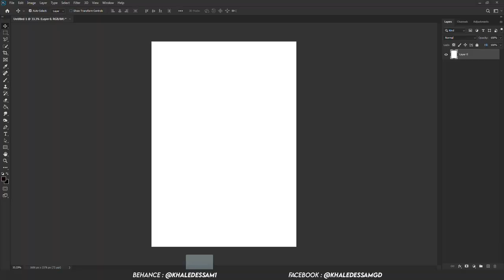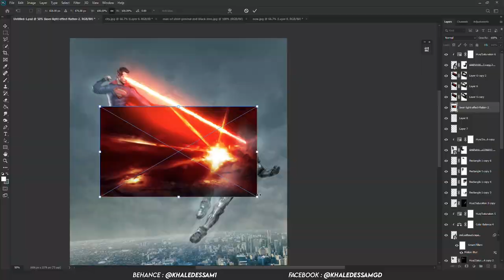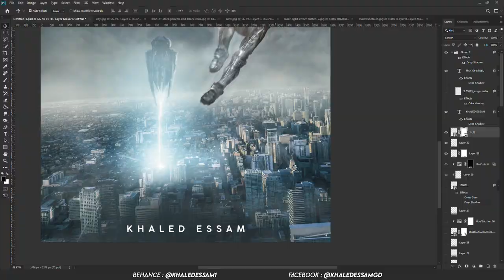Man of Steel Custom Poster | Speed Art ( Photoshop )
- The Images I used In This Poster
  الصور التي استخدمتها في هذا البوستر :

- You Can See The Full Project On My Behance Account
  يمكنك رؤية البروجكت الكامل على حسابي على بيهانس :

   واشتراك في القناة
   شكرا للمشاهدة

0:00 The Poster I Made
0:04 The Stock Images
0:09 How I Made This Poster ( Speed Art )
2:33 The Result
2:38 Outro